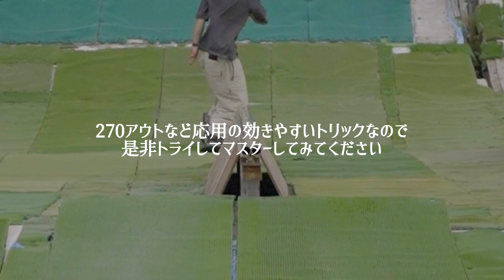【JIBBING HOWTO】横当てを意識するトリック【BS TAIL BLUNT バックブラント】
サイドイン ジブハウツー バックブラント編
横当てを意識して応用に繋げていきましょう。

SNEAKYZのグローブ、アパレル購入はこちら
【MA7TV ONLINE STORE】

【千葉真人 チバマナト】

足回りからウェアまで全部揃うイケてるブランド
・ROME SDS

ワックスを楽しい時間に
・BEAVER WAX

地元板橋にある横乗り大好きな先生の居る接骨院
・蓮根かとう接骨院

チューンナップからメンテナンスまでスノーボード、スキーのことなら何でも。

疲れ知らずの最強EAAサプリ
・PlumX
・シェイカーボトル